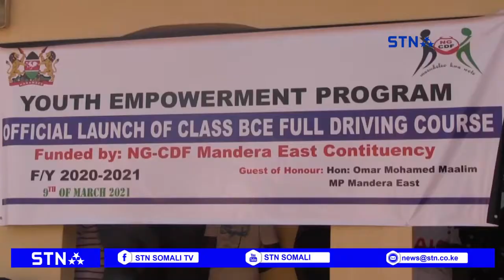Omar Saala ayaa magaalada mandeera ka dahfuray mashruuc uu uga maga daray awood siinta dhalinyarada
Xildhibanka laga soo doortay ismaamulka mandeera cumar saala ayaa magaalada mandeera ka dahfuray mashruuc uu uga maga daray awood siinta dhalinyarada